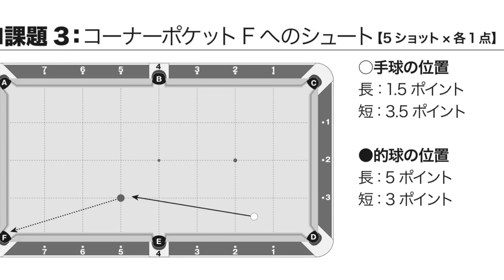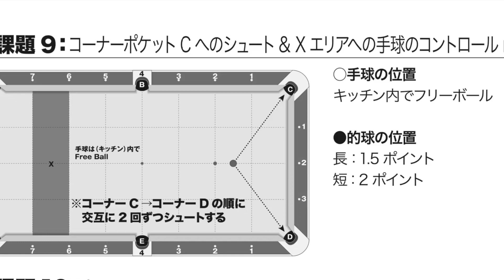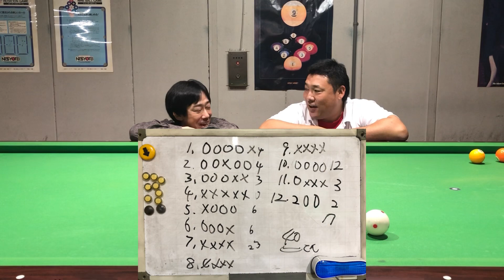【ビリヤード】B級プレイヤーがS級検定を受けてみた！ 果たして結果は・・・？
こんにちは！
今回は、UちゃんにB級検定と言いながらS級検定を受けてもらいました😆
Uちゃんの実力ならS級検定引っかかるんでは？と思った次第です👍
果たして結果はどうなったでしょうか？
因みにUちゃんは前練習無しで突然始めてます👍
みんなでビリヤードを楽しみましょう♪